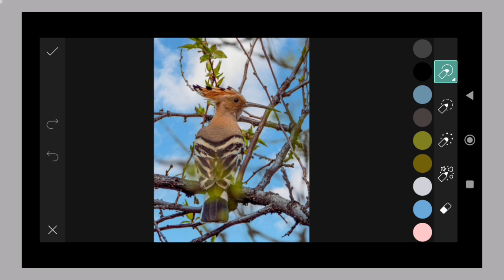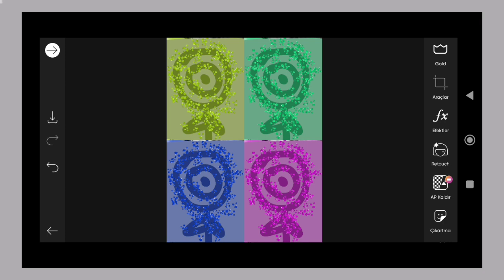Trending HDR video | A Screen Of Pure Pink sdc editing cc | Background | Bp Backdrop A380F K #100